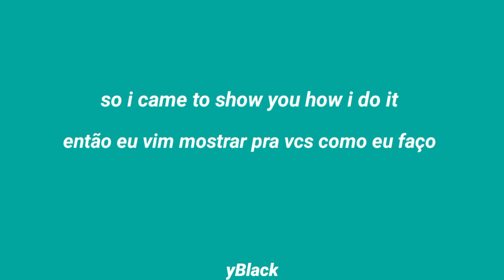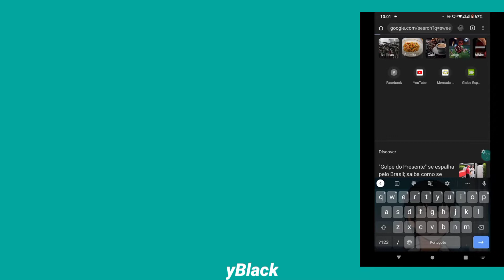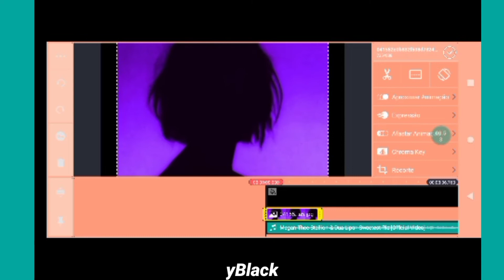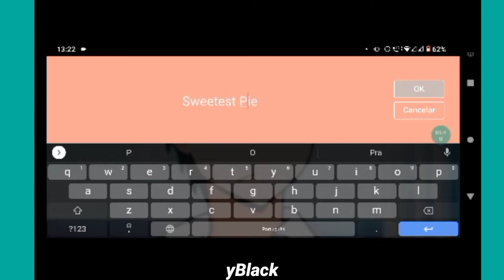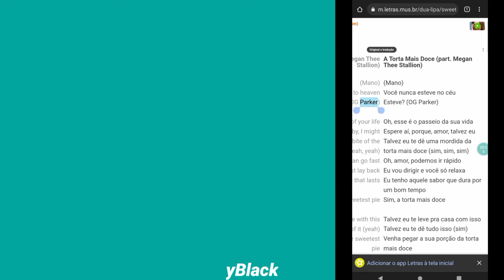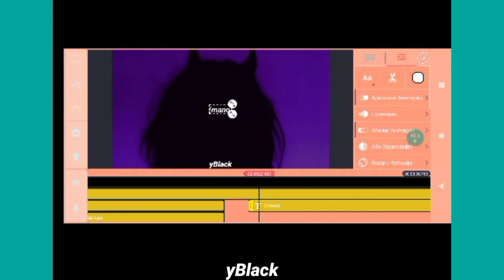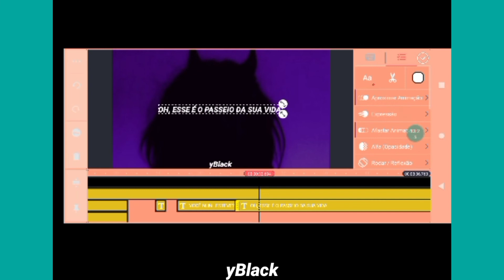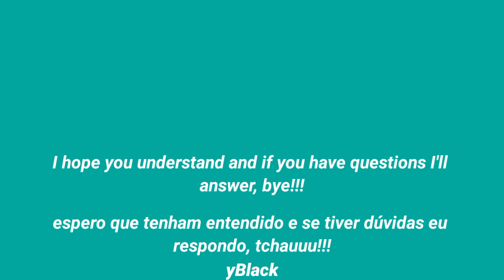como eu faço as traduções! (how do i do the translations )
--eu que fiz--